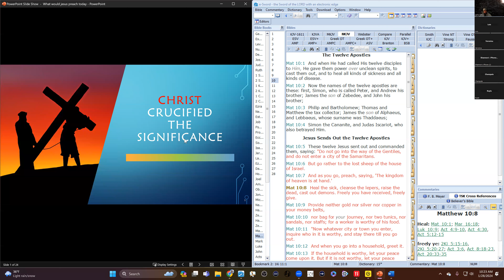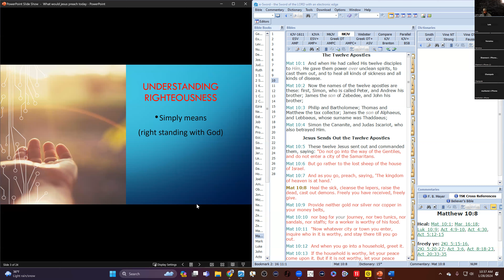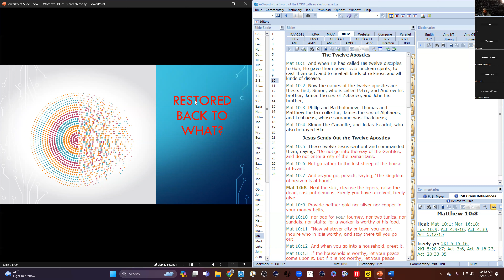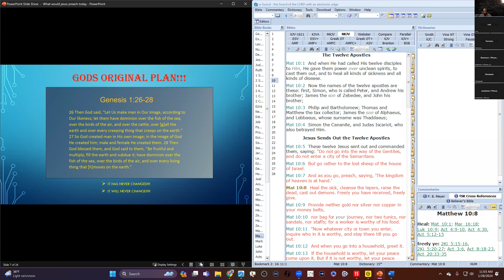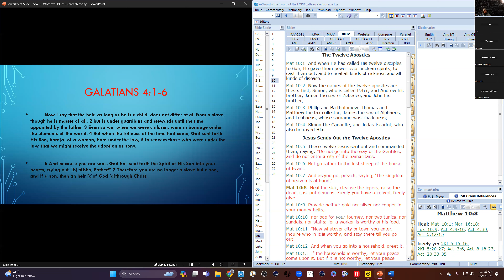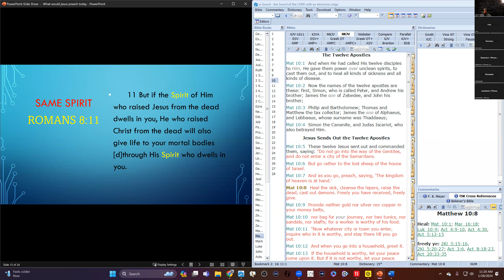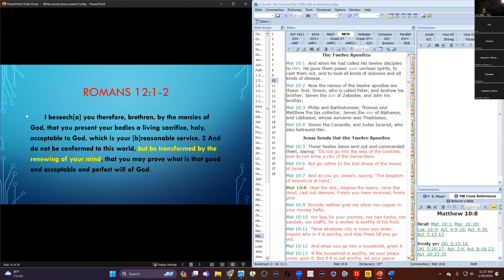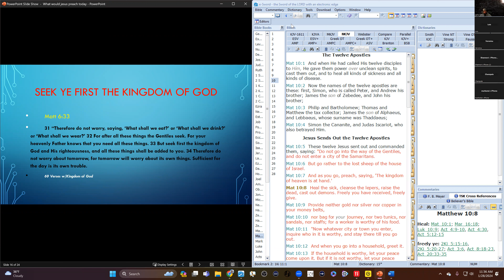Foundations pt 4 (Christ Crucified )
What was the significance of Christ Crucified? This series is our Sunday Zoom teachings.